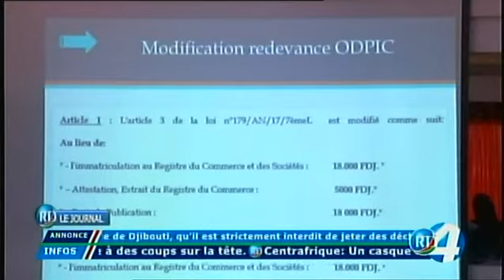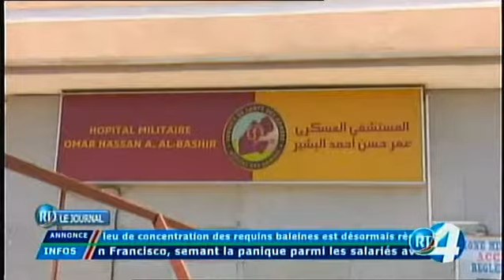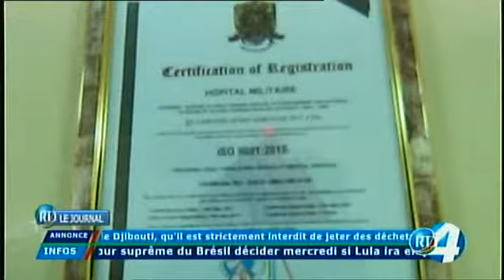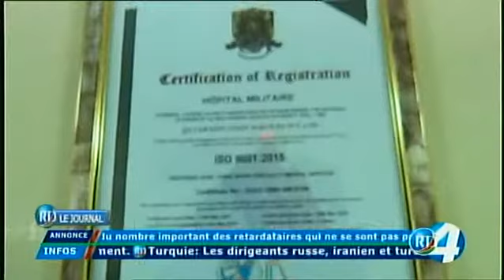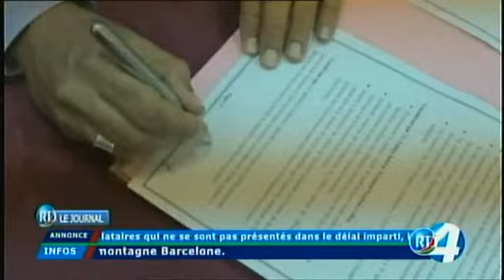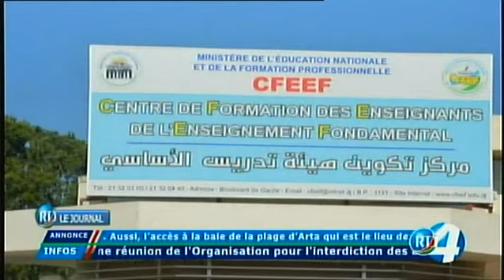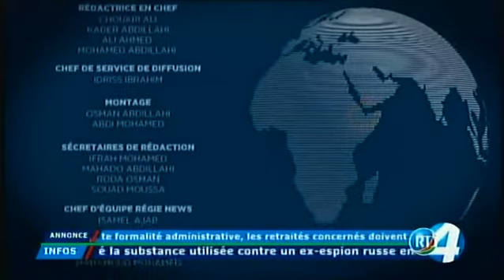RTD : Edition de 15h du 04/04/2018